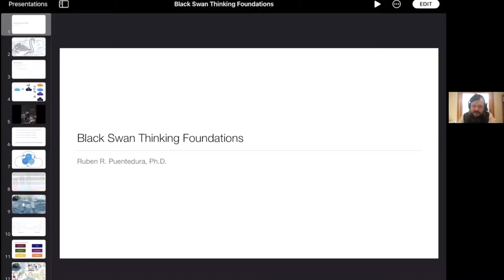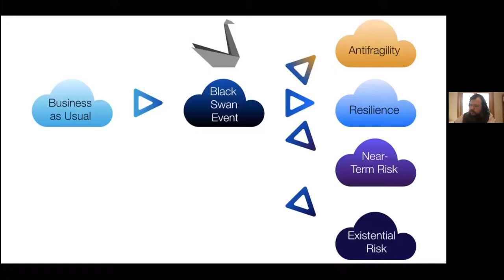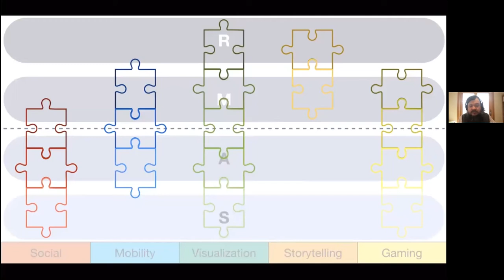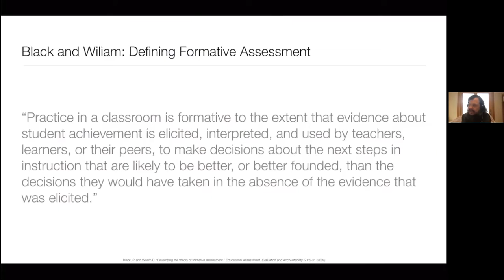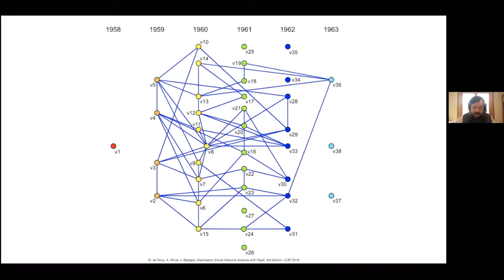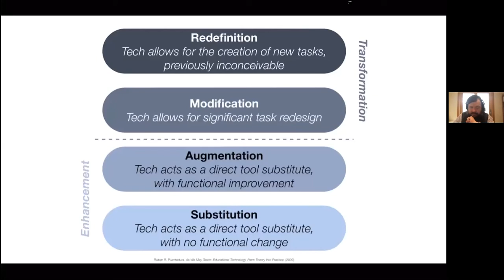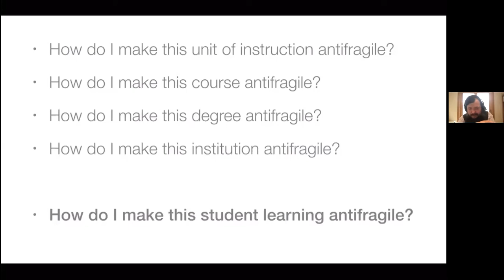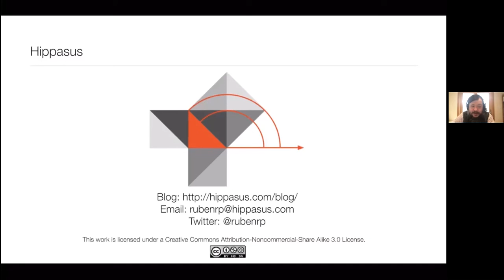Black Swan Thinking Foundations (in English)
How can we think about, respond to, and leverage the unknown to bring about better futures for living and learning? Join Innovator in Residence Ruben Puentedura on March 3rd  for a 45-minute crash course in Black Swan + antifragile thinking.  This session, offered at different times in English, Spanish, and French, will revisit and synthesize key ideas from the Black Swan webinar series this past fall.  It will also set the foundation for the next phase of the Black Swan Thinking project: a hands-on studio in which participants will apply Black Swan thinking + antifragility to their own specific project.